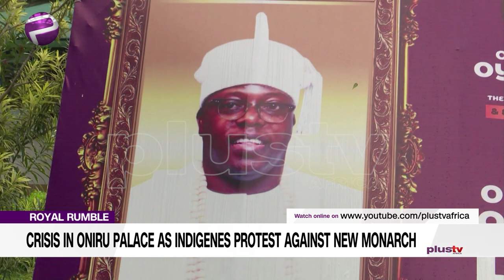Royal Rumble: Crisis in Oniru Palace as indigenes protest against new monarch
And it was a rough ride for protesters and the palace of Oniru of IRU KINGDOM  in Lagos Nigeria as a number of women took to the streets to protest what they call heightened insecurity in the area, an allegation which the palace firmly denies.

Plus Tv Africa's Mary Chinda was live on the streets during the protest and reports.